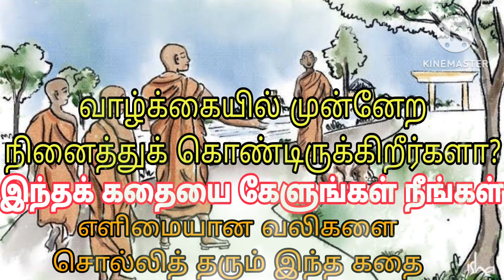வாழ்க்கையில் முன்னேற ஒரு சிறந்த வழி/Tamil Audio Book/Little story/MSV/motivational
உங்கள் கோபத்தை அடக்க ரகசியத்தை சொல்லும் கதை/Bed Time Stories/Tamil Audio Book/LittleStory/msv

PURPOSE OF Positive thinking is an attitude which helps to highlight a brighter side of a person. Positive thinking is very important to lead a healthy & happy life. Positive thinking always bring in satisfaction. A person with positive thinking follows a healthy mind set. People always have obstacles in one’s life but overcoming those obstacles with a positive mind & contentment makes a person self-dependent & strong within. Positive thinking always keeps a person happy & positive. These videos will help to find your own way on the success path. Watch fully and share this to everyone who needs this. Thanks to View my Videos. It gives me more motivation. With THANKS forever. @MotivationalSpeechVideos"உங்கள் மதிப்புமிக்க நேரத்தை எனது காணொளிகளை காண்பதற்காக செலவிட்டதற்கு மிக்க நன்றிகள்!" motivationalvideo PowerfulMotivation MotivationalSpeechVideos Positivity PositiveVibs MotivationalQuote Quote happy motivational motivation positive tamilmotivation relationship minutemotivation gymmotivation inspiration epic life inspiration tamilmotivation PowerfulMotivation tamilmovies tamil tamilkavithaigal books quotes status tamillove lifequotes lifelesson tamilwhatsappstatus lovefailure thoughts fitnessmotivation besttamilquote bestmotivationalquote tamilsinthanaigal love sad emotions feelings newlife newlifemotivation newlifemotivational video Humanity relationship relationshipgoals relationshipadvice WhatsAppStatus whatsapp BestLifechanging trendingwhatsappstatus trendingstatus trendingvideos sanakkiyar sanakiyar chanakkiyar chanakiyar தன்னம்பிக்கை MotivationalSpeechVideos Positive Vibes Motivational WhatsApp Status Motivational Quote Quote அனுபவ வரிகள் trending trending video trending whatsapp status Motivational Lines Success Quotes Life Quotes tamil motivational motivational videos whatsapp status motivational videos top motivational channel self confident time for greatness tamil tamil motivation வெற்றிக்கு விதை தன்னம்பிக்கை tamil motivational speech